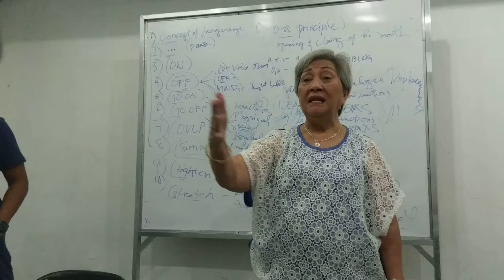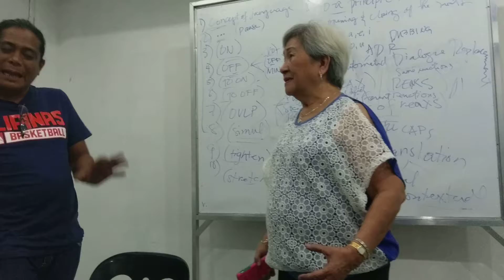Lucy Quinto Teaching Voice Acting